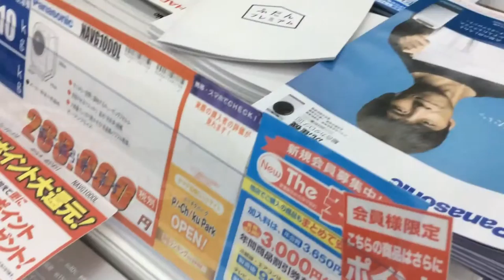Panasonic Cubie washer mockup